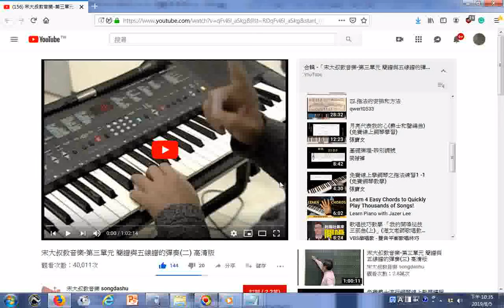瀏覽 宋大叔教音樂 第三單元 簡譜與五線譜的彈奏二 高清版